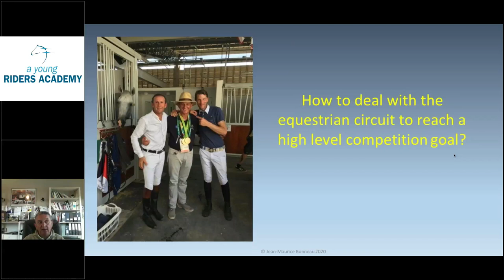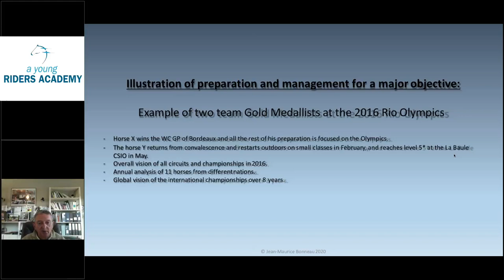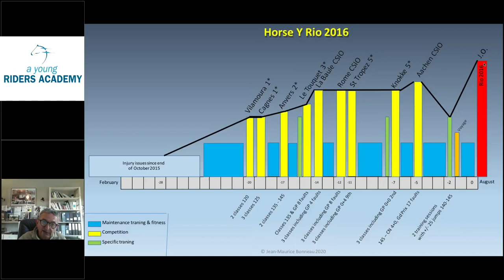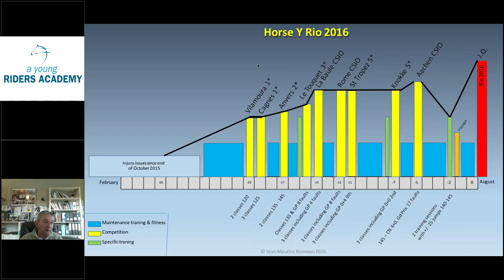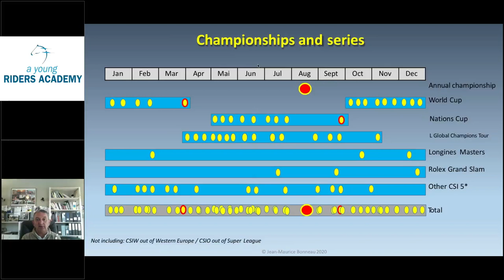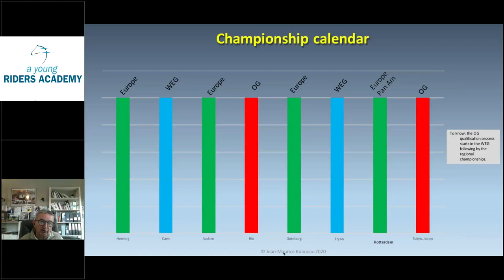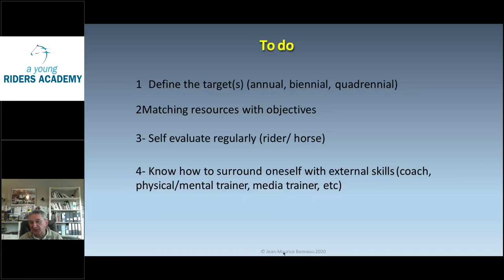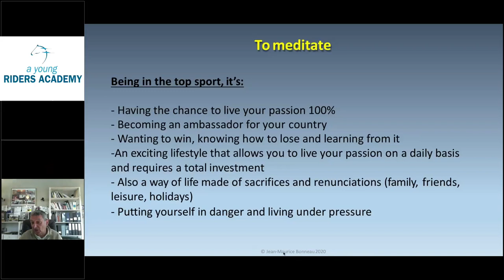YRA Learning Series: how to reach a high level competition goal. By JM Bonneau